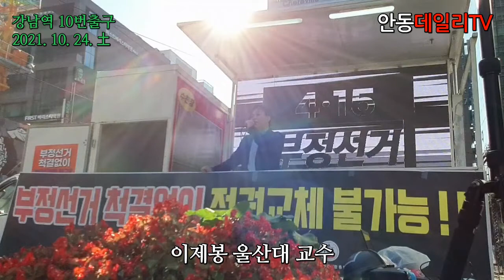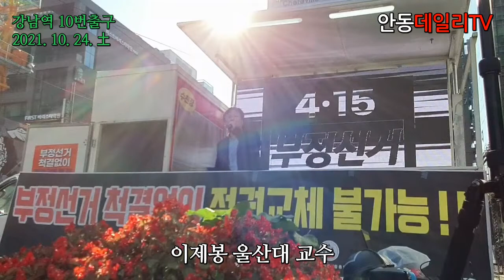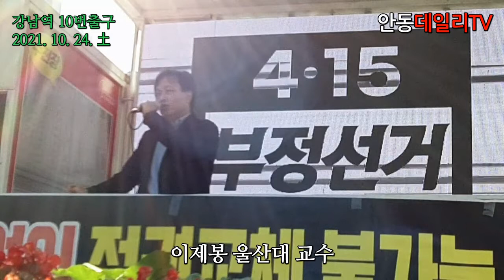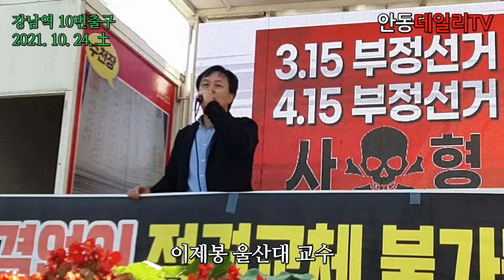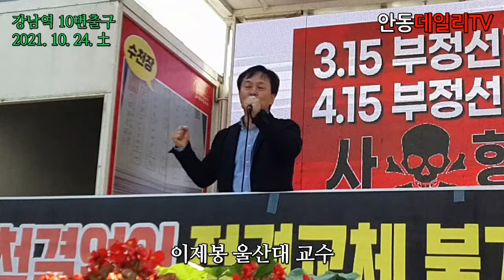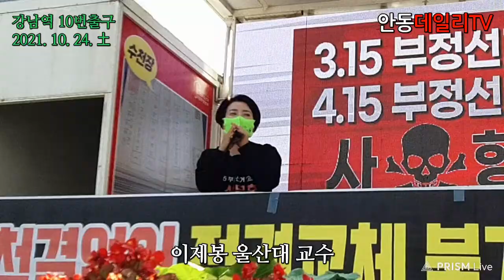[이제봉 울산대학교 교수 피끓는 맹연설][서울 강남역10번출구 4.15부정선거 특검실시하라! 집회에서...] -지역에서 세계로, 안동데일리TV, Since 2016